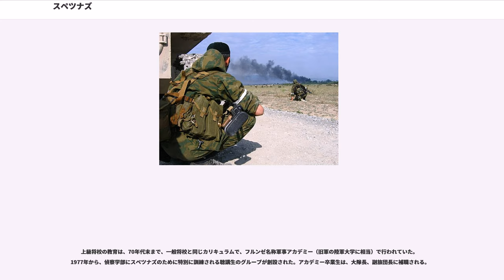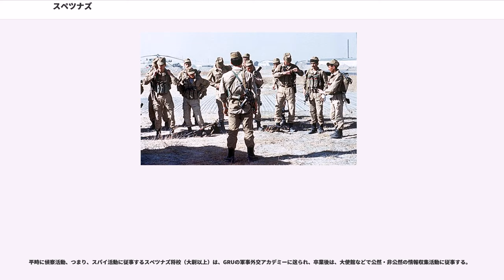スペツナズ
ソ連・ロシアの特殊部隊

スペツナズ (, ) とは、ロシア語の「特殊任務部隊」（）の略語である。

第二次世界大戦中にも複数の指揮・命令系統に類似の名称・任務を有する部隊が存在したが、当項目では戦後のGRU所属下の特殊任務部隊について記述する。

「スペツナズ」の語句そのものは、「SAS」（イギリス陸軍）、「USASFG(A)」（アメリカ陸軍特殊部隊群、通称「グリーンベレー」）などとは異なり、特定の部隊を指す語ではないので注意を要する。例えば、ロシア連邦保安庁やロシア内務省、ロシア対外情報庁などにもそれぞれの特殊任務部隊「スペツナズ」が存在する（#“スペツナズ”と呼称される部隊の一覧を参照）。そういった意味では、SWAT（アメリカ警察の各管轄に存在する特殊部隊の総称）に近い意味の用語である。

それらの中で最も有名なものとして、本稿で記述する、ソ連軍、現ロシア連邦軍参謀本部情報総局（, GRU）に所属する特殊部隊がある。戦時の敵後方での偵察、破壊工作や要人の暗殺を任務としているが、平時にも私服で破壊対象の偵察活動（スパイ活動）を展開している。

1950年10月24日、ソ連国防相アレクサンドル・ヴァシレフスキーソ連邦元帥と参謀総長セルゲイ・シュテメンコ大将の命令により、各120人の46個独立特殊任務中隊が創設された。総員数は、5,500人を僅かに超えた。しかし、軍縮が始まった1953年、35個特殊任務中隊が解散された。

1957年1月11日、シェルストネフ少将は、中隊が多方面に渡る戦闘能力を有していないと主張し、中隊編制の代わりに大隊編制（400人）規模の特殊任務部隊を創設することを提案した。1957年8月29日付地上軍総司令官令により、5個独立特殊任務大隊が編成された。当時、ジューコフ元帥はスペツナズ将校養成のために、GRUにタンボフ第2空挺学校を開校することを構想していたが、彼が失脚したため、結局この学校は創設されなかった。

1961年8月20日、ソ連共産党中央委員会は、「パルチザン支隊の組織及び装備のための要員訓練及び特殊機材の開発に関する」決定を公布した。当決定に従い、1962年2月5日、参謀本部は戦時におけるパルチザン運動の展開のために、1,700人の予備役軍人を選抜して旅団に編入し、1ヶ月以内に召集を行うことを軍管区司令官に命令した。1962年3月27日付参謀本部令により、特殊任務旅団の定数草案が立案された。1962年末までに、ベラルーシ、極東、ザカフカーズ、キエフ、レニングラード、モスクワ、オデッサ、沿バルト、沿カルパチア及びトルキスタン軍管区に、常設の特殊任務旅団が編成された。この再編の結果スペツナズは、12個独立中隊、5個独立大隊及び10個旅団となった。

1963年、ベラルーシ、沿バルト及びレニングラード軍管区領域において、スペツナズの最初の大規模演習が行われた。演習は成功と認められたが、1964年末までに、3個大隊及び6個中隊が削減された。

1968年、リャザン空挺学校に、スペツナズ将校養成のための第9生徒中隊が創設された。教育プログラムには、英語、ドイツ語、フランス語及び中国語の研究が含まれた。1970年から、部隊の戦闘訓練プログラムには語学訓練が含まれた。スペツナズは仮想敵の言語を研究したが、40時間の語学訓練では基本フレーズ以下しか教育することができず、全ての期待はソ連国内の非ロシア系民族にかけられた。

1977年8月、フルンゼ名称軍事アカデミーにおいて、偵察学部にスペツナズ将校訓練教育グループが創設された。1978年9月1日から、当グループは授業に着手した。

1979年5月2日、来るべきアフガン侵攻に備え、第154独立特殊任務支隊が編成された。支隊は、4個中隊（1個BMP-1中隊、2個BTR-60中隊、1個兵器中隊）と通信、ZSU-23-4「シルカ」、自動車及び物的保障の独立小隊から成り、総員520人だった。また支隊兵士は、ウズベク人、トルクメン人及びタジク人である1年半を勤務した2期目の召集兵からのみ選抜された。支隊の全兵員には、アフガン軍の軍服と身分証明書が支給された。

11月22日、支隊は飛行機でバグラムに投入された。12月13日、タジ・ベク宮殿の警備強化のために、カーブルへの前進が支隊に命令された。12月27日、支隊は、KGBのアルファ部隊と共同でこの宮殿を攻略し、ハフィーズッラー・アミーン大統領を殺害した。

1980年2月29日、第154支隊と同じ編制を有する第173支隊が編成された。...